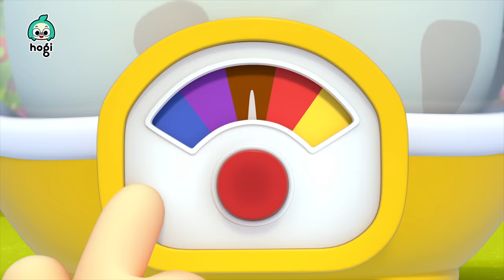Colorful Race｜Dinosaurs, Ball Pit and More｜Colors for Kids｜Hogi Nursery Rhymes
00:00:00 Learn Colors with Dinosaur Race
00:02:53 Learn Colors with Colorful Pop It
00:05:59 Five Little Dinos Jumping on the Bed
00:08:45 Choo-Choo, Color Trains
00:10:57 Humpty Dumpty
00:13:49 One, Two, Buckle My Shoe
00:16:44 Learn Colors with Colorful Mosquitoes
00:19:39 Learn Colors with Dinosaurs
00:22:46 ABC Song
00:23:40 Finger Friends
00:26:28 Learn Colors with Colorful Ball Pit
00:29:41 Learn Colors with Hogi's Friends
00:31:55 Rain, Rain, Go Away
00:34:57 Row, Row, Row Your Boat
00:37:59 Learn Colors with Colorful Pirate Slides
00:41:00 Learn Colors with Carrot Catching Game
00:44:05 Ten in a Bed
00:47:05 Ring-a-ring O' Roses
00:48:03 Learn Colors with Candy
00:51:03 Learn Colors with Colorful Donuts
00:54:08 No, No, Vegetables!
00:56:55 Learn Colors with Rainbow Popcorn